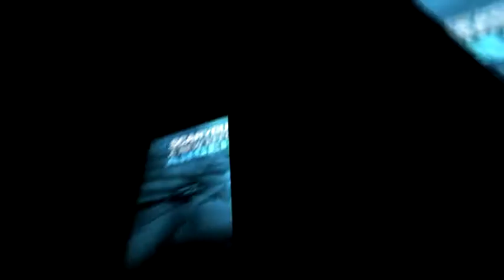THE SCARY GUY ON TOUR AROUND THE WORLD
A pictorial of The Scary Guy on the road traveling around the world teaching all people they have the power to create world peace in their life time.
Music written by The Maria Daines Band in honour of The Scary Guy's mission around the world.
To bring The Scary Guy into your School, Corporation and community please fill out the appropriate Request Form: